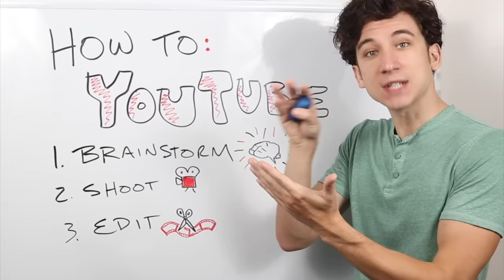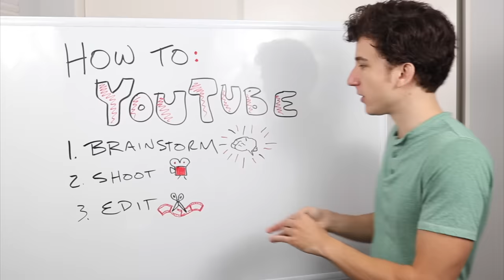musical nonsense for you to vibe to